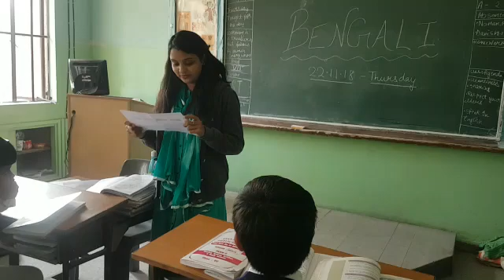Bhasha Sangam (Bengali Language)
Gyan Mandir Public School
E-Block, Naraina Vihar
New Delhi-110028